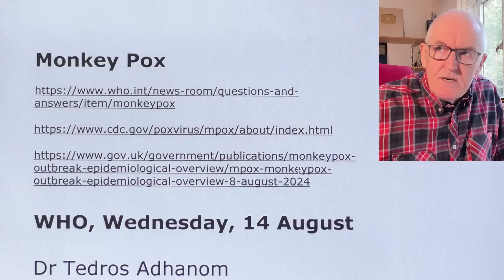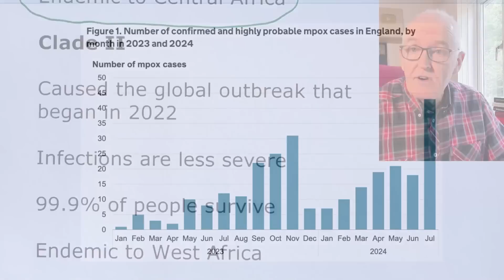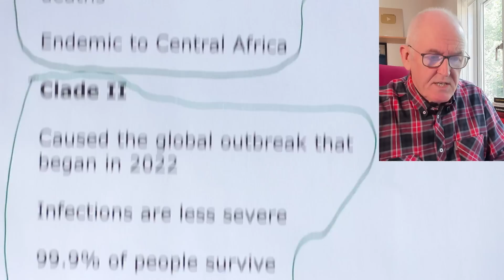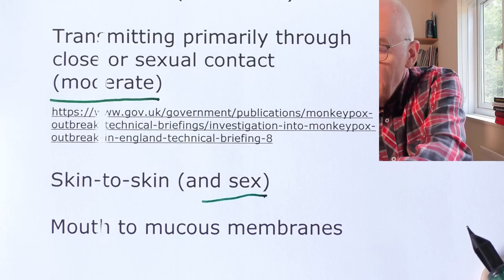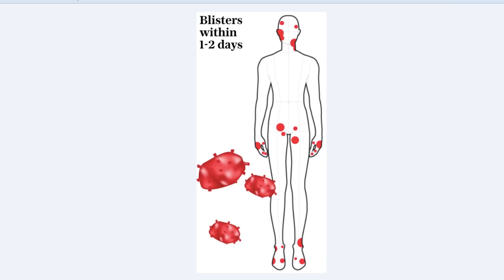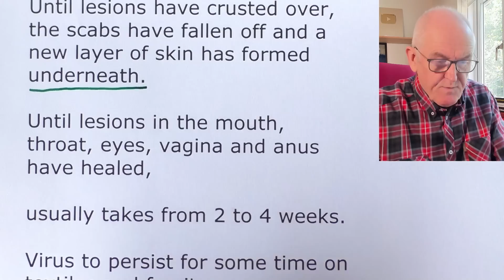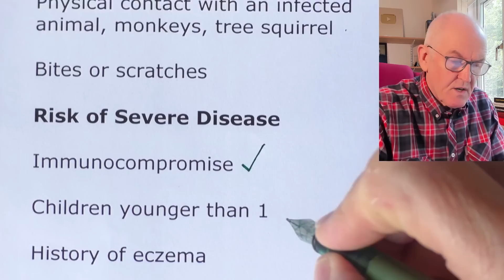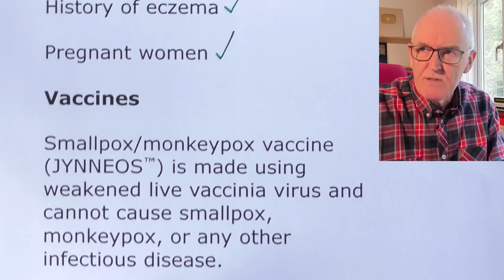Monkeypox, international concern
Monkey Pox, Public health emergency of international concern (PHEIC)

WHO, Wednesday, 14 August

Dr Tedros Adhanom Ghebreyesus

Monkeypox virus, double stranded DNA virus

Smallpox family of orthopoxviruses

Not related to chickenpox

First seen in monkeys, 1958

First human case 1970

Clade I

Causes more severe illness and deaths

Endemic to Central Africa

Clade II

Caused the global outbreak that began in 2022

Infections are less severe

99.9% of people survive

Endemic to West Africa

Clade 1b

Emerged September 2023, sex worker

This year, 15,000 infections, 548 deaths

Spread to Kenya, Rwanda, Burundi and Uganda.
Sweden

One clade 1 case, returning traveller

Transmission

Person-to-person through close contact

Face-to-face (droplets or short-range aerosols)

There are no confirmed instances of airborne transmission

Limited household transmission has been described in the UK

Assessment (confidence):

Transmitting primarily through close or sexual contact (moderate)

Skin-to-skin (and sex)

Mouth to mucous membranes

Mouth-to-mouth

Mouth-to-skin

Global outbreak that began in 2022

Mostly spread through sexual contact

Infectious period

Until lesions have crusted over, the scabs have fallen off and a new layer of skin has formed underneath.

Until lesions in the mouth, throat, eyes, vagina and anus have healed,

usually takes from 2 to 4 weeks.

Virus to persist for some time on textiles and fomites

Viral entry more likely through cuts or abrasions or touch eyes, nose, mouth or other mucous membranes

During pregnancy to the baby

From animals to humans

Classified as a zoonotic disease

Physical contact with an infected animal, monkeys, tree squirrel

Bites or scratches

Risk of Severe Disease

Immunocompromise

Children younger than 1

History of eczema

Pregnant women

Vaccines

Smallpox/monkeypox vaccine (JYNNEOS™) is made using weakened live vaccinia virus and cannot cause smallpox, monkeypox, or any other infectious disease.